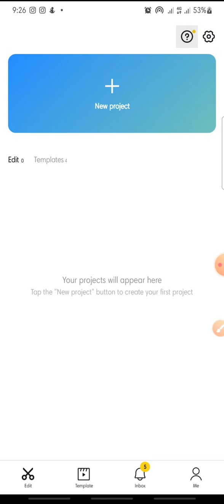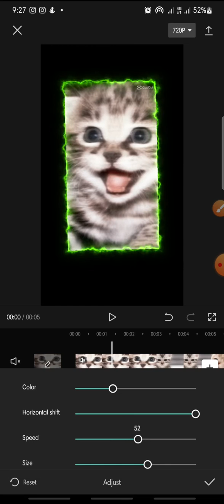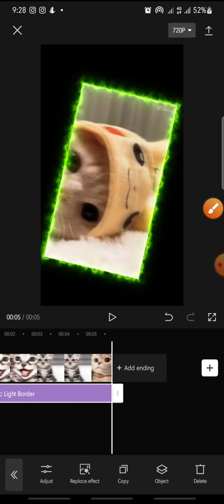Electric Light Border Effect On CapCut Apps